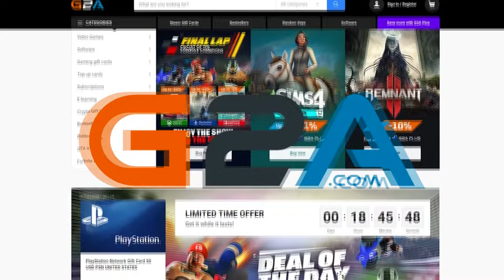LETHAL KISBARÁT TAPASZTALT JÁTÉKOSOK JAJA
Köszi, hogy megnéztétek a videót!

Áldás Békesség na meg szeretet legyen!

- vagyunk máshun is amúgy -

Csók a családnak!